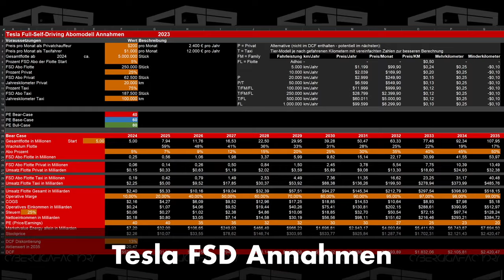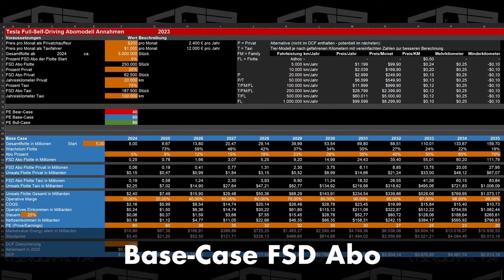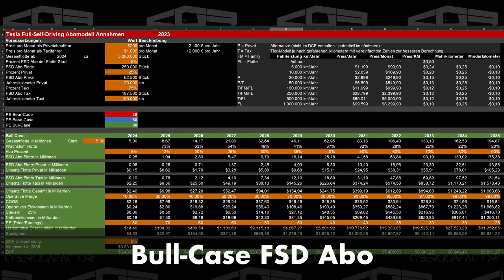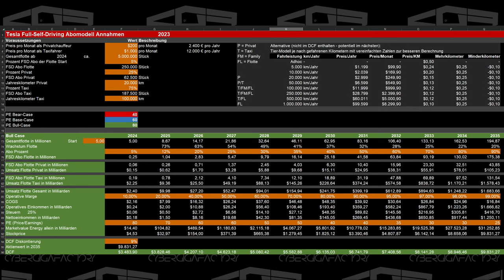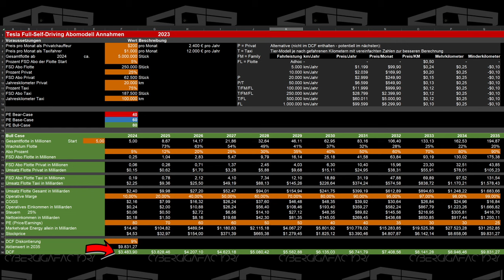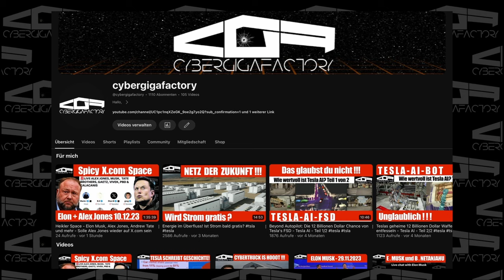Wie wertvoll ist… TESLA FSD Abomodell - DCF Serie 2024 #3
Hier kommt das dritte Video meiner DCF-Serie in der ich die verschiedenen Branchen Teslas einzeln betrachte und versuche ihren Wert für die Zukunft und den heutigen Aktienwert dafür zu bestimmen.
In diesem Video geht es um ein Full-Self-Driving Abomodell Teslas.
Viel Spaß!

Wenn du Fragen oder Anregungen hast, kommentiere unter dem Video.
Ich antworte sicher auf jeden Kommentar.

Viel Spaß, bis bald, euer Rappy von Cybergigafactory

Kapitel:
0:00 Intro
0:41 Tesla FSD Annahmen
2:40 Bear-Case FSD Abo
4:40 Base-Case FSD Abo
5:39 Bull-Case FSD Abo
7:09 Fazit

Mein CYBERGIGAFACTORY-Shop ist endlich eröffnet.
Schaut euch gerne mal um.

Weitere Designs sind in Arbeit. 😉

Schau gerne auch auf meinem X.com Channel vorbei bei dem ich täglich aktiv bin.

Es wird dadurch für dich nicht teurer aber ich bekomme eine kleine Provision.
Ich danke dir sehr dafür.

Mein Gear:
- Apple 2022 12,9" iPad Pro (Wi-Fi, 512 GB) - Space Grau (6. Generation)

- Apple AirPods Max - Space Grau

- Samsung Portable SSD T7 Shield, 2 TB

- Razer Seiren Mini USB Kondensatormikrofon

- Mikrofon Ständer 94CM, Verstellbarer Schwanenhals

- NOVOO USB C Docking Station

Zum Kanal:
Hallo,
mein Name ist Daniel und ich möchte mit diesem Kanal News und andere Videos über Tesla, SpaceX und andere Unternehmungen von Elon Musk veröffentlichen.
Natürlich sind auch alle Themen rund um erneuerbare Energien und fortschrittlichen Technologien davon nicht ausgenommen.
Ich hoffe wir haben gemeinsam Spaß an diesen Themen und ich kann euch einen Mehrwert liefern.
Zu Beginn werden die Videos sicher nicht besonders professionell aussehen, seht mir das bitte nach, Videoproduktion ist nicht grade meine Stärke - bis jetzt - Ich versuche bei jedem Video besser zu werden.
Freue mich auf euch bis bald.